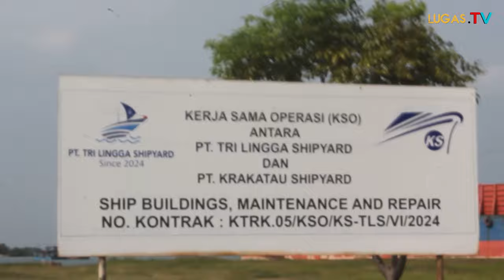PT. Krakatau Shipyard Segera Menyala Setalah KSO dengan PT.Tri Lingga Shipyard